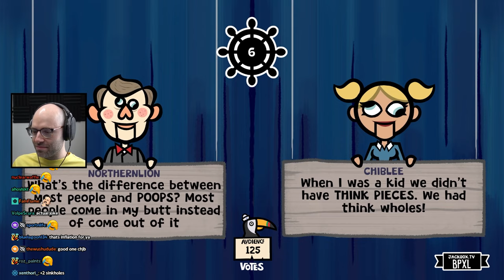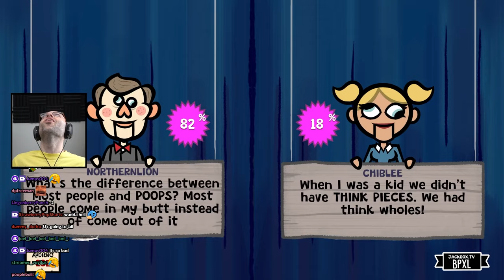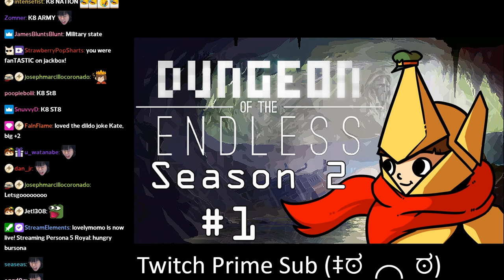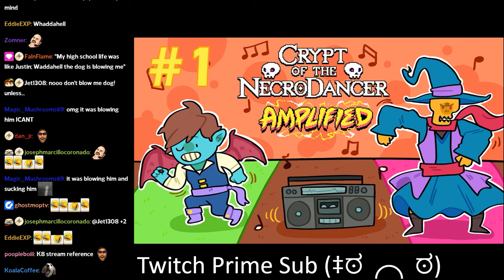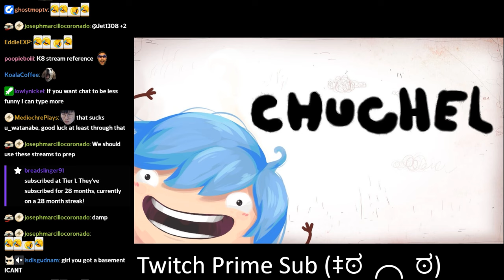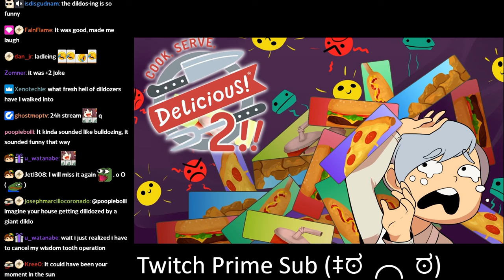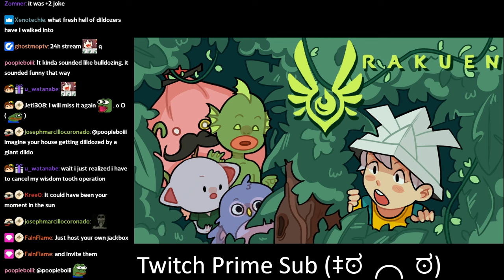k8 joins in on Jackbox and proves women are funny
wadda hell?